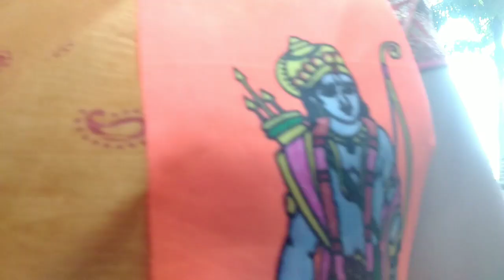मनोकामना सिद्धि विनायक हनुमान मंदिर बरवाटोली कलश यात्रा निकाली🙏🥰